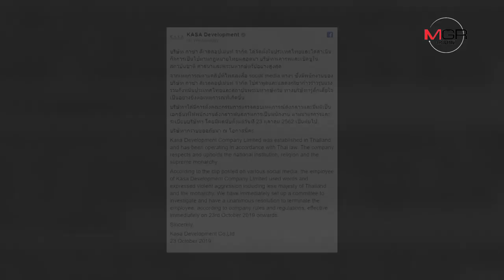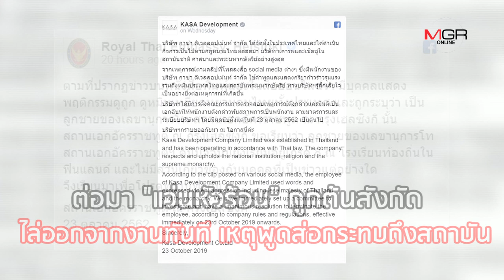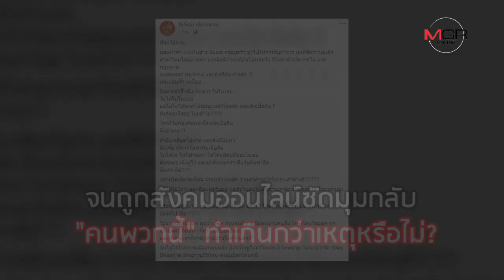ปรากฏการณ์ "แว่นหัวร้อน" สะท้อนสังคมไทยไร้สติ?